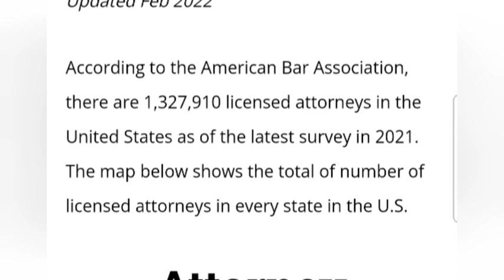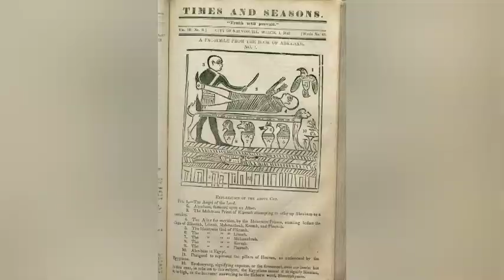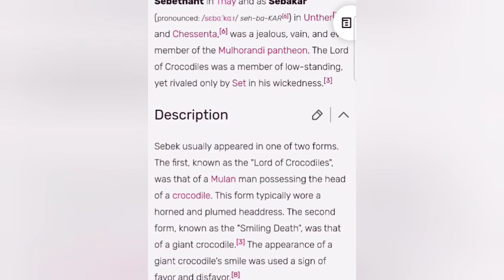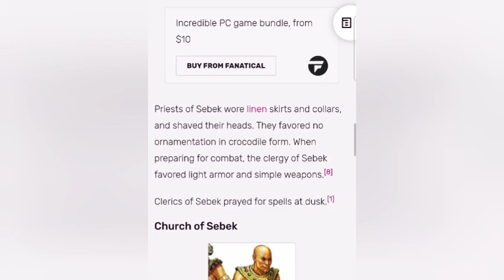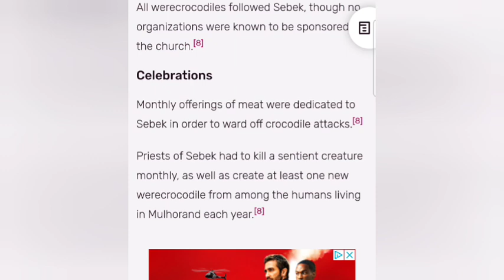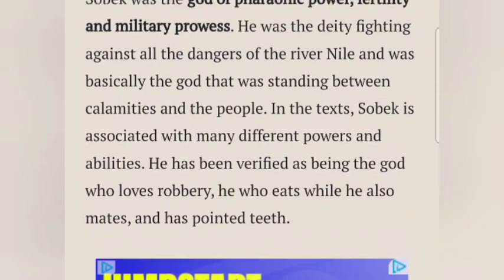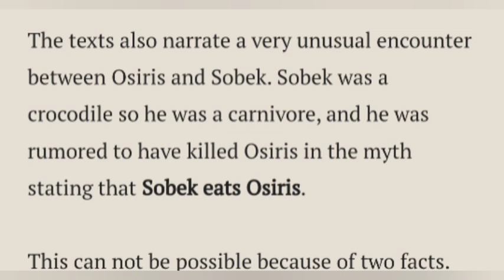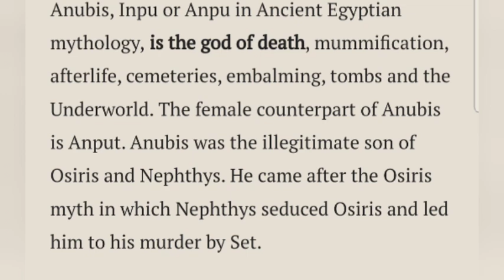Many are Willingly Ignorant of their own SELF - podcast 1257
We are laying the foundation here for some amazing Revelations of the mysteries